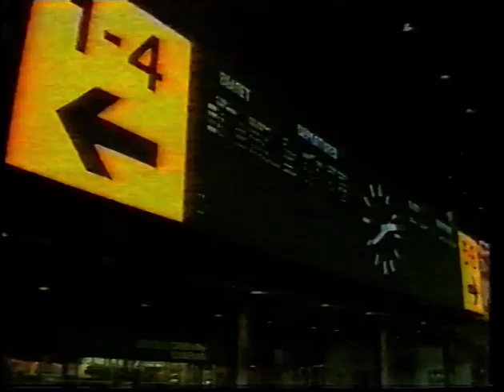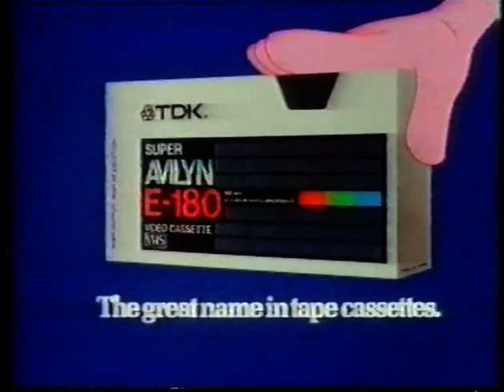CHANNEL 4 FIRST BROADCAST NOVEMBER 2 1982 - COUNTDOWN RICHARD WHITELEY TED MOULT